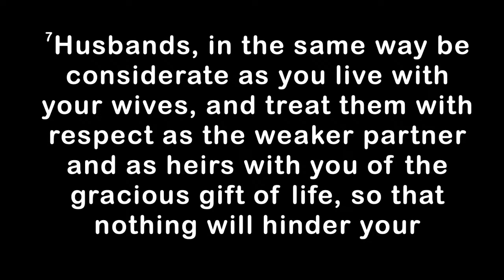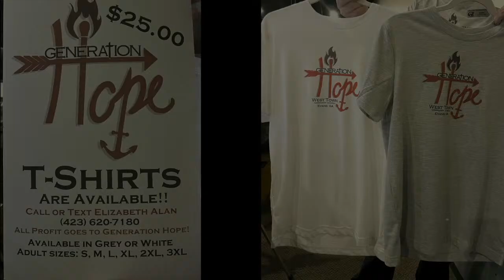"An Unbeatable Team"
Todd Wilson, "Family Guy"